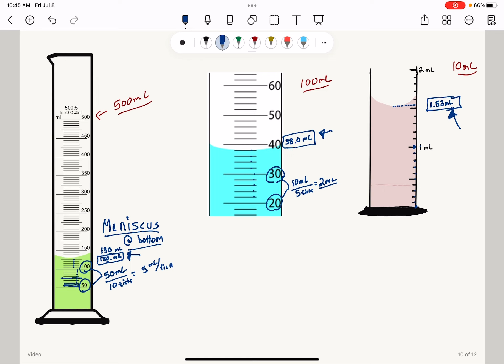Volume Measurement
This video explains how to measure graduated cylinders with the correct level of precision.